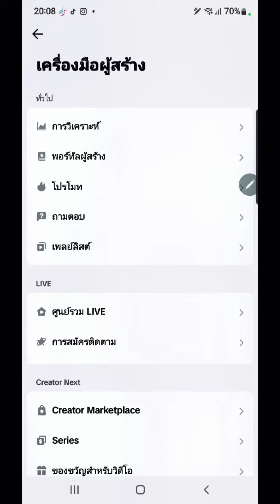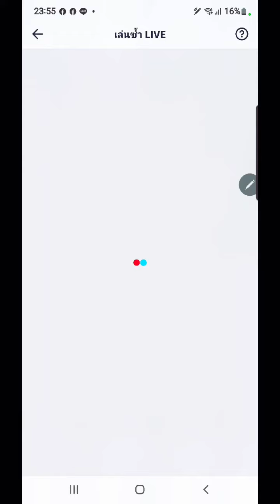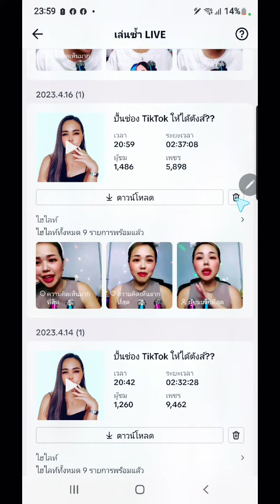สาเหตุที่คนดูไลฟ์สดน้อย เพราะอะไร? By เจ้าแม่ไอที